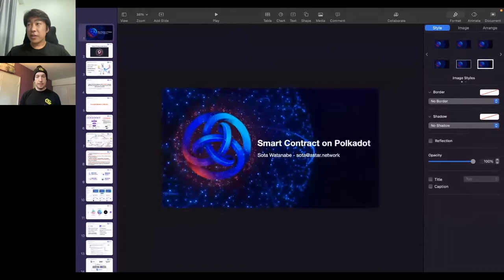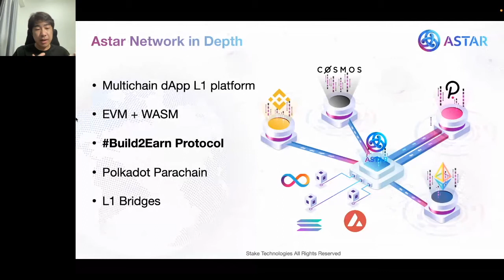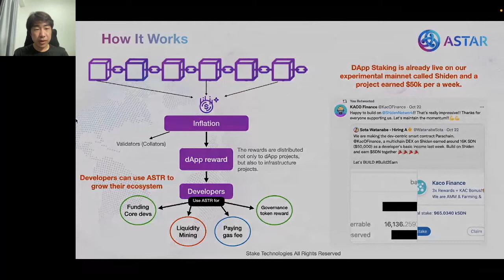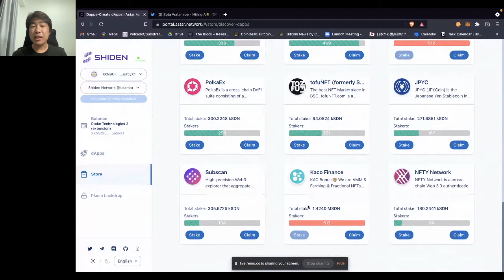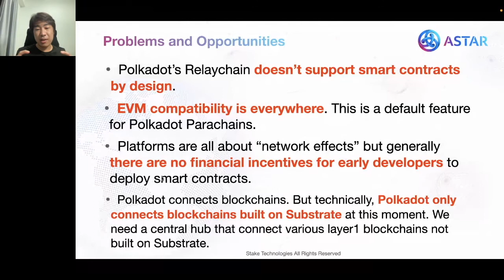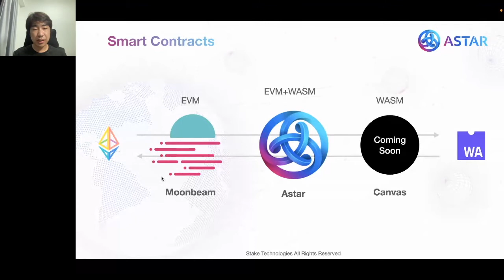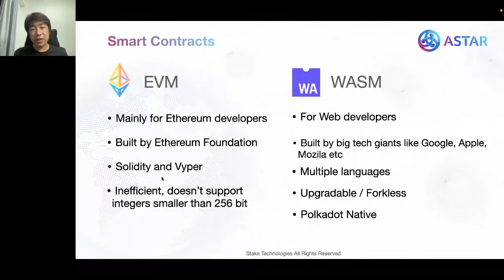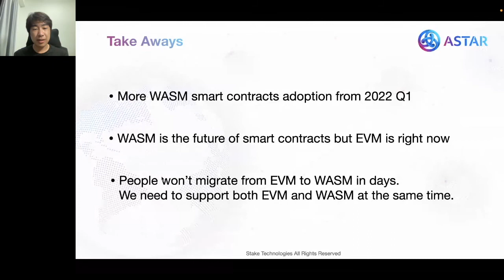CSCON1 Sota Watanabe - Smart Contracts on Polkadot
Sota Watanabe is founder of Astar (formerly known as Plasm Network), a Polkadot parachain. This is Sota's talk "Smart Contracts on Polkadot" from ChainSafe's 3-day virtual summit called CSCON[1] presented on December 2nd, 2021.

ChainSafe is a global leader in blockchain protocol and infrastructure development for Web 3.0.